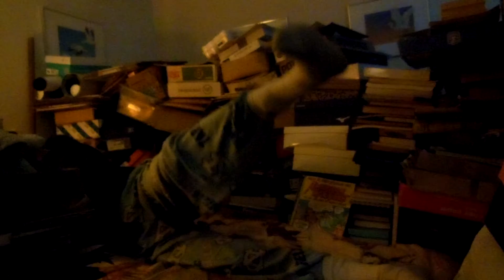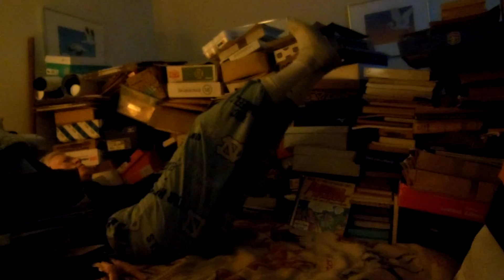Morning corex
Routine series workout, 12/12/21